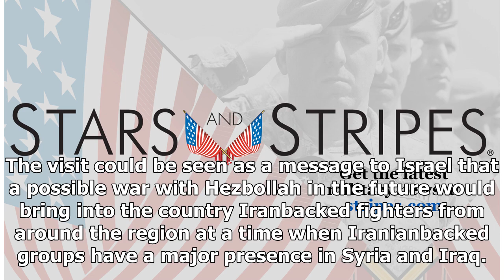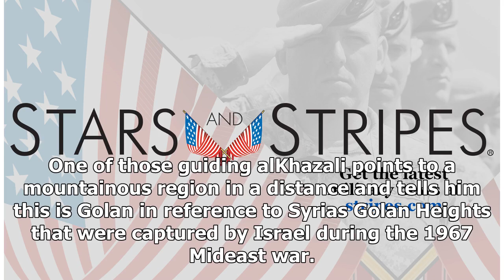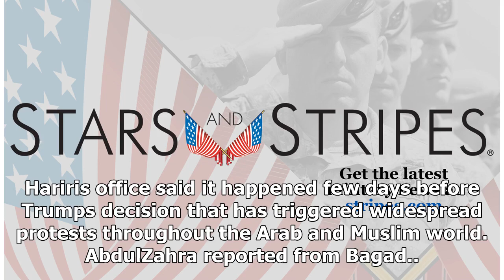World News - Powerful Iraqi militias make appear on the Lebanese-Israeli border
World News - World News - Powerful Iraqi militias make appear on the Lebanese-Israeli border

BEIRUT — A powerful Iranbacked Iraqi militant commander has visited the LebanonIsrael border expressing support for the Lebanese and Palestinians against the Jewish state and sparking harsh criticism from Lebanons prime minister who ordered him banned from entering the country. Qais alKhazali is commander of the Iranianbacked Asaib Ahl alHaq, or League of the Righteous, a group that staged spectacular attacks against U.S. troops before their witrawal from Iraq in 2011. He appeared in military un...